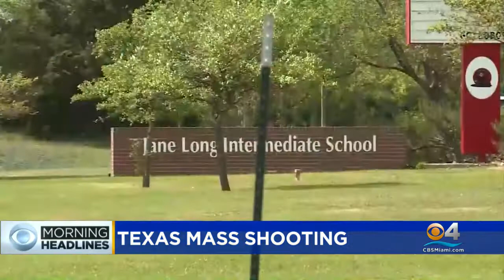CBS4 News Morning Headlines 4/9/2021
Get a quick look at the news making headlines this morning.